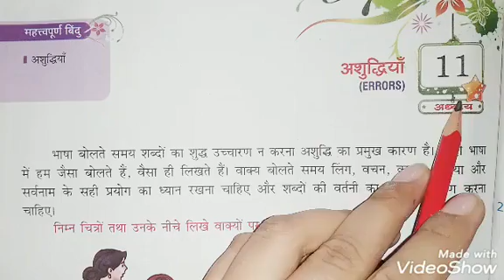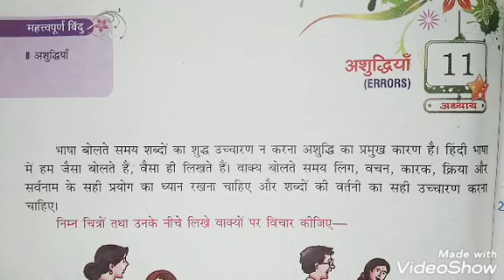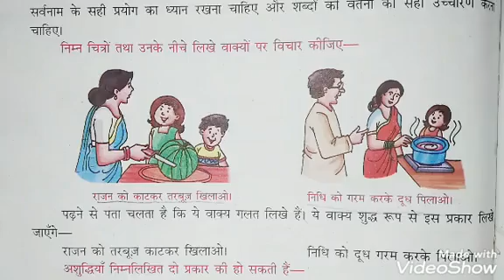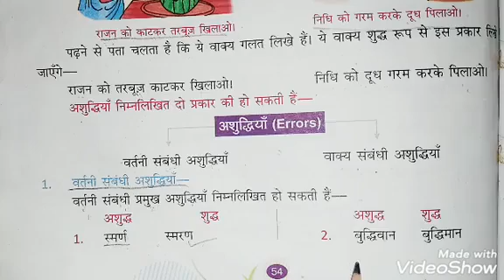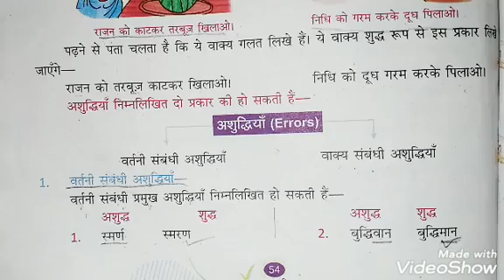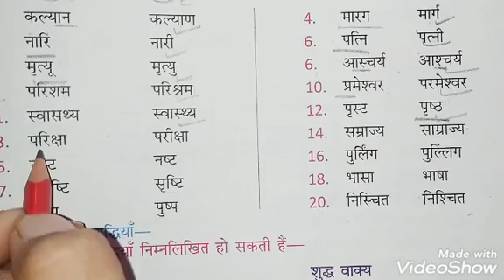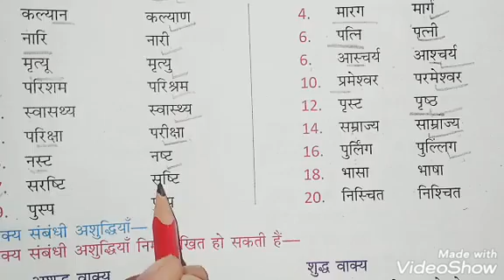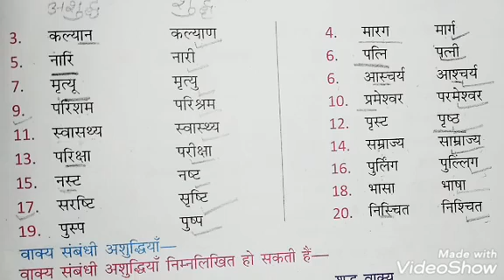Hindi Grammar I Class 3rd I Chapter 11.1 I अशुद्ध (Errors) I